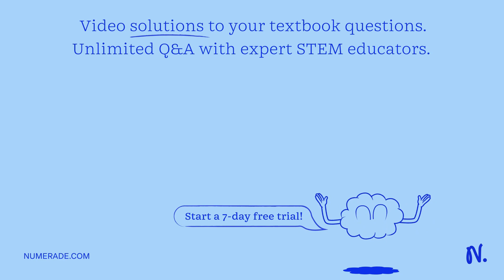In cattle, roan coat color (mixed red and white hairs) occurs in the heterozygous (CRCW) offspring …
In cattle, roan coat color (mixed red and white hairs) occurs in the heterozygous (CRCW) offspring of red (CRCR) and white (CWCW) homozygotes. Which of the following crosses would produce offspring in the ratio of 1 white: 1 roan? - red white - red roan - roan roan - white roan